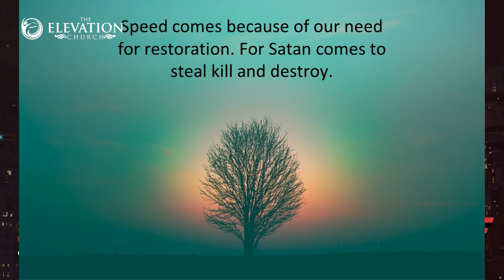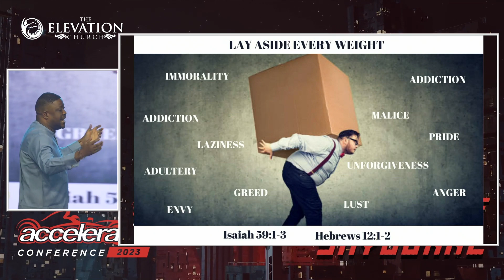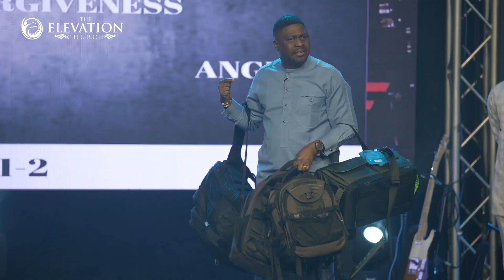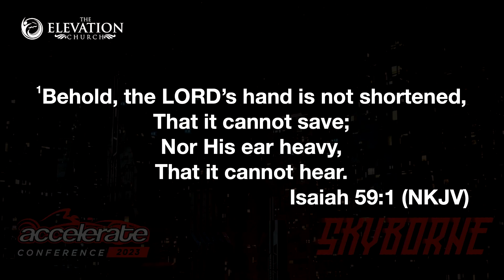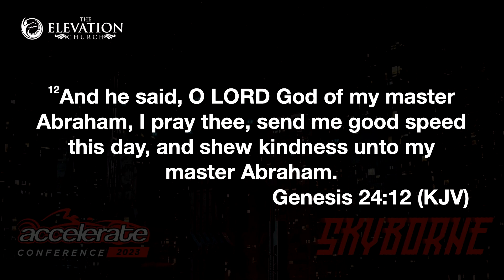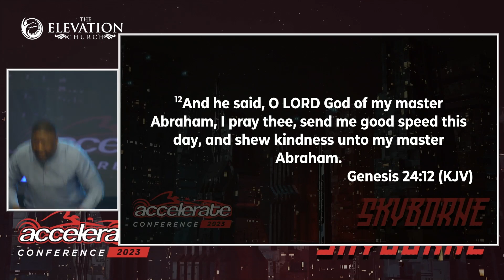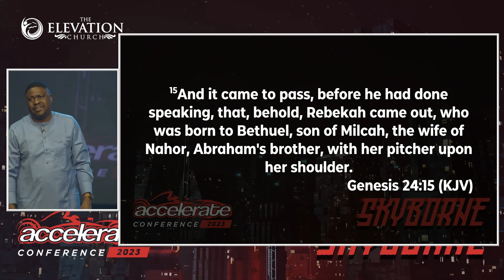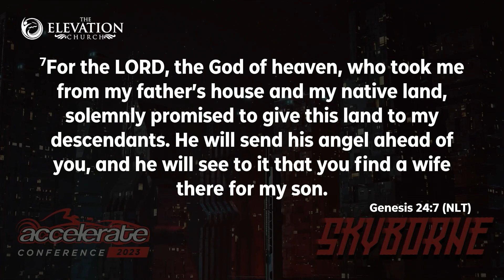How to Gain Speed | Yemi Davids | Accelerate Conference | Day 1 | Wednesday, June 28th 2023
CONNECT

-ShortCodes:

BANK NAME:
GuarantyTrustBank

SWIFT CODE:
GTBINGLA.

N NAIRA:
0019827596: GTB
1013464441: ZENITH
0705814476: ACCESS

Would you like us to take you to Jesus? Would you like to rededicate your life to Jesus?